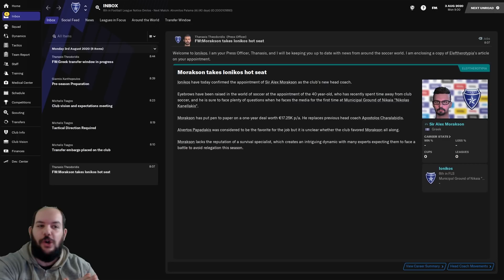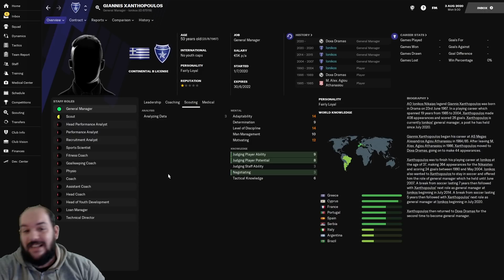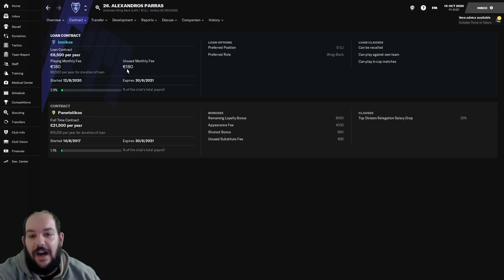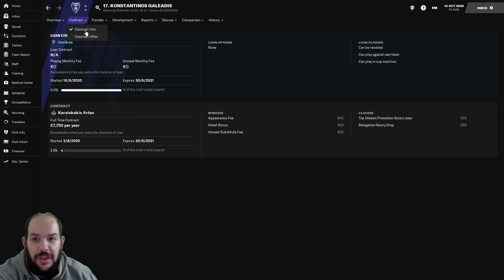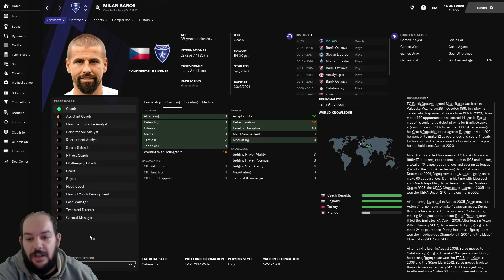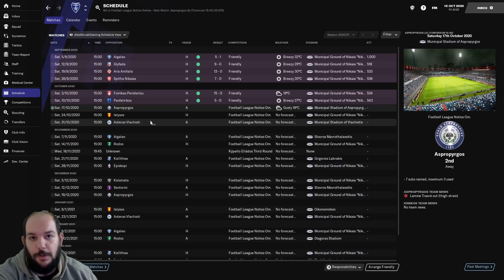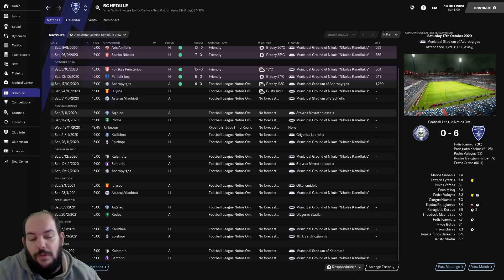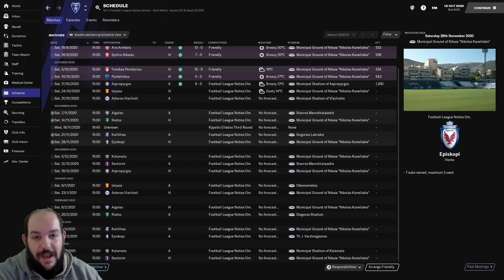Ξεκινάμε, και φέτος δεν αστειευόμαστε! ΙΩΝΙΚΑΡΑ ΠΑΙΞΕ ΣΟΛΟ..! | Football Manager 2021 ΙΩΝΙΚΟΣ #01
Χρησιμοποιήστε τον κωδικό AlexMorak για να πάρετε 3% ΕΚΠΤΩΣΗ στη παραγγελία του Football Manager 2021!
ENEBA.com - το τέλειο μέρος για να αγοράσεις βιντεοπαιχνίδια (PS4, Xbox, PC)!

Καλή θέαση!